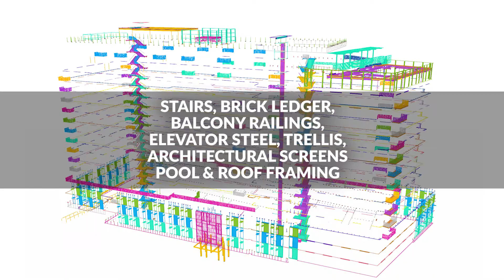RK Steel 38th & Blake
RK Steel is providing the stairs, brick ledger, balcony railings, elevator steel, trellis, architectural screens pool and the roof framing for the Foundryline Residences off of 38th and Blake in Denver, Colorado.